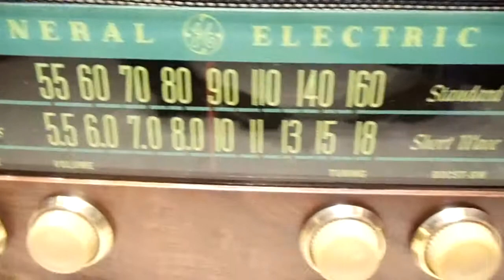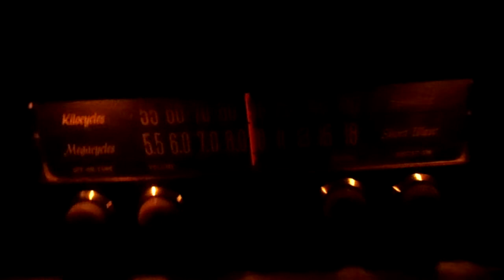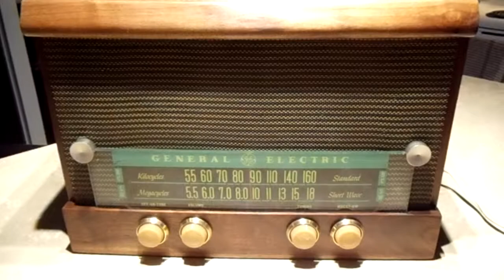Radio général electric model C-3266 ANNEE 1948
Radio général electric model C-3266 ANNEE 1948 AVEC FONCTIONNEMENT GOOGLE-HOME